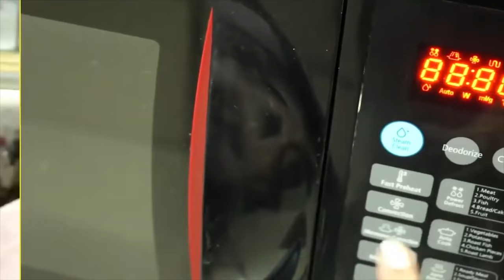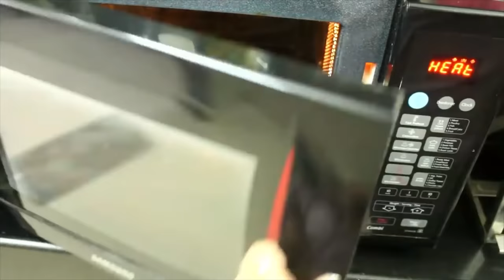Easy Baking Recipes for Your Kids_No Eggs - Indian Mom On Duty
Vlogging Camera : iPhone 7 Plus , iPhone 6